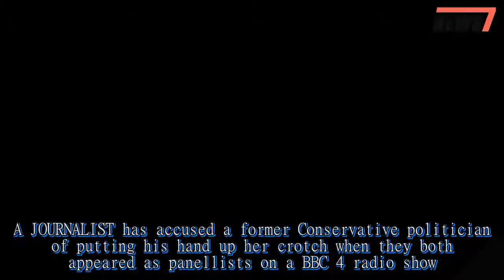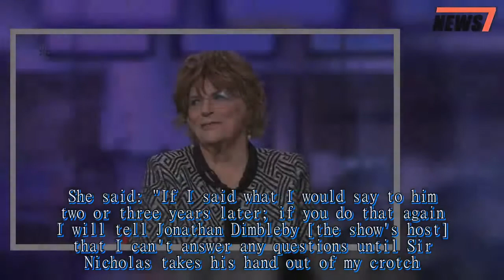Dame Ann Leslie claims Scots MP sexually assaulted her while recording Any Questions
A JOURNALIST has accused a former Conservative politician of putting his hand up her crotch when they both appeared as panellists on a BBC 4 radio show.Dame Ann Leslie claims she was groped by Sir Nicholas Fairbairn during a live recording of Any Questions?, a current affairs show in which audience members quiz politicians and media personalities.The long-serving foreign correspondent appeared on Channel 4 News to make the allegations against Fairbairn, who died in February 1995.Speaking to Krishnan Guru-Murthy, Dame Ann said: "I did Any Questions?, which is live.And I'm there, sitting next to one of the panellists who was a man called Sir Nicholas Fairbairn, who was Solicitor-General in Scotland."And I suddenly realised, that he had his hand up my crotch." Of the alleged harassment, Dame Ann said: "I was so furious, but also scared." The 76-year-old spoke of her later regrets that she did not speak out at the time and tell Fairbairn to move his hand.She said: "If I said what I would say to him two or three years later; if you do that again I will tell Jonathan Dimbleby [the show's host] that I can't answer any questions until Sir Nicholas takes his hand out of my crotch."I didn't say it, but I always wished I had done." Fairbairn was the Member of Parliament for Kinross and Western Perthshire, later Perth and Kinross, from 1974 until his death in 1995, aged 61.The BBC has been approached for comment on Dame Ann's allegations, which come amid the on-going Westminster sex-pest scandal.Dozens of MPs have been accused of inappropriate sexual behaviour in the wake of Hollywood's Harvey Weinstein scandal.Former Defence Secretary Michael Fallon was forced to step down from his post after admitting that he got “handsy” and inappropriately touched the knee of journalist Julia Hartley-Brewer.Brexit Minister Mark Garnier also admitted calling his secretary "sugar t*ts" and taking her to buy him vibrators in Soho.Meanwhile, former cabinet minister Stephen Crabb, 44, sent sexually explicit messages to a 19-year-old woman who applied to work in his Commons office.Dame Ann's claims came as Theresa May apologised to all victims of MPs' sexual abuse, and vowed to crackdown on harassment in Westminster.The Prime Minister said: "I’m sorry that we have seen these abuses of power - too many taking place over too many years.“The fact that they have taken place here at our seat of democracy should be a matter of shame for us all.” Following a meeting with Labour boss Jeremy Corbyn and the Lib Dems’ Sir Vince Cable, Mrs May revealed a new and independent grievance process would be set up to allow Commons and Lords' staff to report allegations more easily.